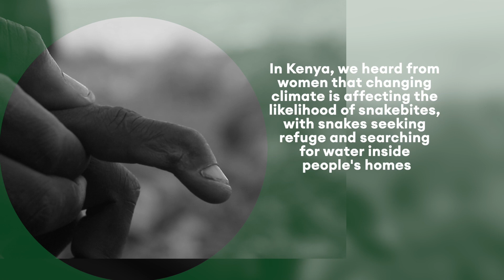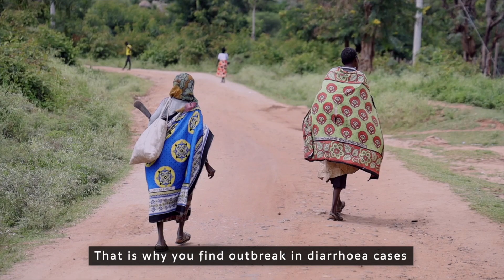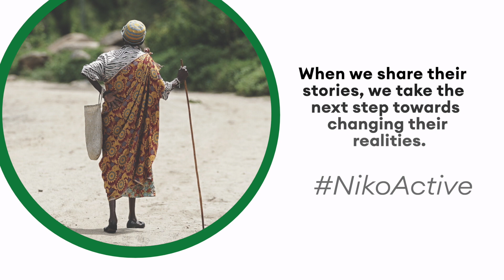Climate Experiences of Women in rural Kenya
Women face higher health risks from climate change. When we share their stories, we take the next step towards changing their realities.